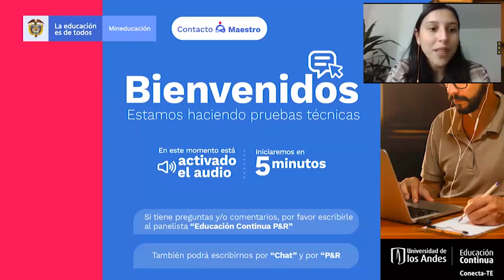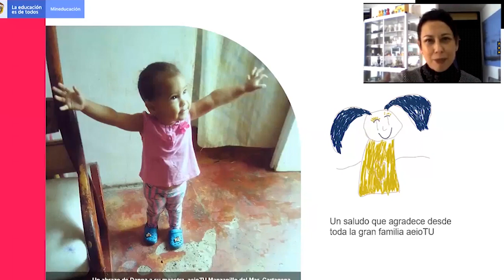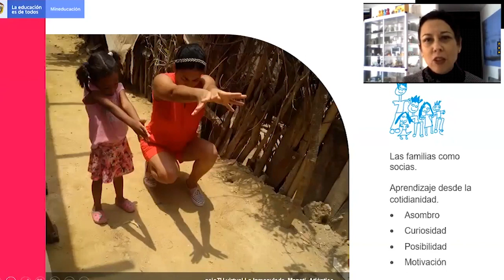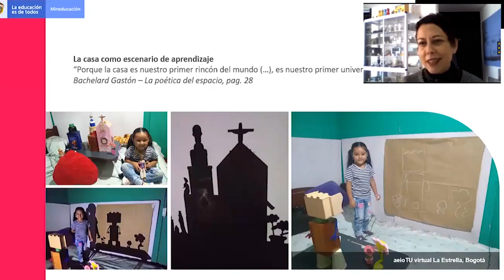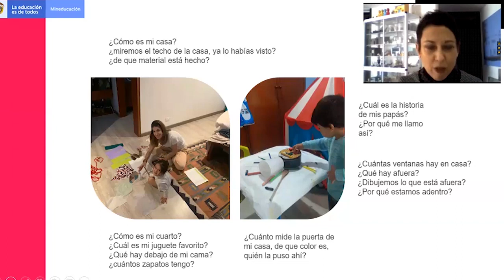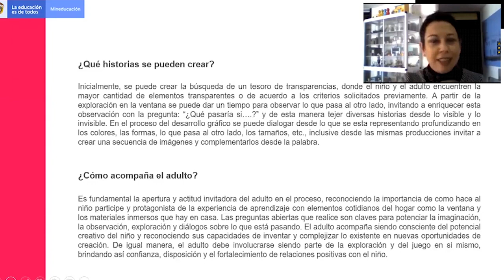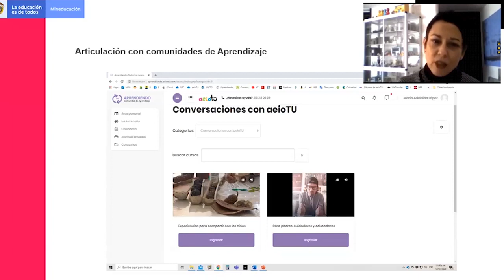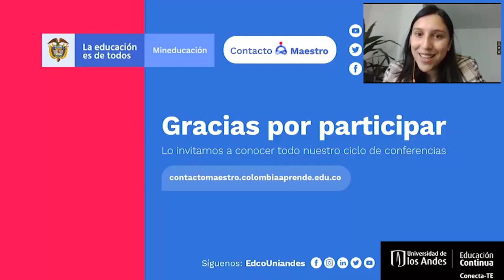Conferencia 'Diseño y generación de experiencias'